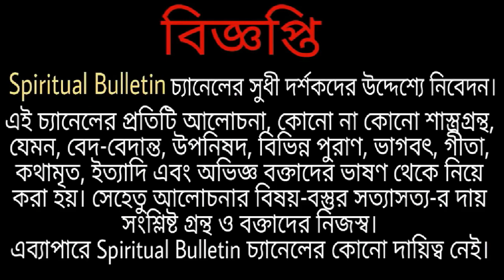জীবনে এই ভুলটি কখনও করবেন না অবশ্যই হবেন লক্ষ্মী ছাড়া বলেছেন স্বয়ং শ্রীরামকৃষ্ণ